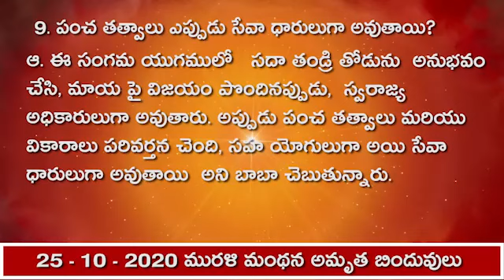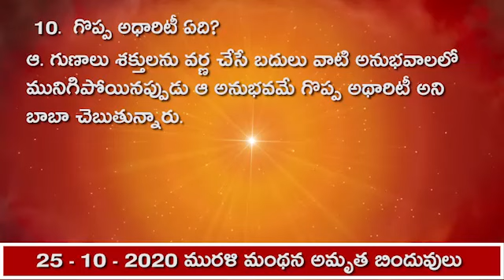25.10.20 మురళి మంథన అమృత బిందువులు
1. పిల్లలు సాక్షాత్ ఫరిస్తాలుగా ఎప్పుడు కనిపిస్తారు?
ఆ. ఫరిస్తా స్థితిని సహజంగా స్వతహాగా అనుభవం చేసినప్పుడు సాక్షాత్ ఫరిస్తాలుగా కనిపిస్తారు. దీనికి స్మృ తి మరియు సేవల యొక్క అభ్యాసం నిరంతరం చేయాలని బాబా చెబుతున్నారు.

2. యదార్థమైన సేవకు అర్థం ఏమిటి?
ఆ. సేవా భావము అనగా ప్రతి ఆత్మ పట్ల సదా  శుభ భావన మరియు శ్రేష్ట  కామనల భావము,  ప్రతి ఆత్మకు వారి భావన అనుసారం ప్రయోగం ద్వారా ఫలమును ఇవ్వడం. సేవ అనగా ఏ ఆత్మకైనా  ప్రాప్తి అనే  మేవా ఇవ్వడము. ఇటువంటి సేవలో తపస్సు సదా ఉండాలని బాబా చెబుతున్నారు.

3.  సత్యమైన సేవ అనగా ఏమిటి?
ఆ. త్యాగము, తపస్సు,  సేవ ఈ మూడింటి కంబైన్డ్ రూపమే సత్యమైన సేవ. అనుభూతి చేయించి, తండ్రితో సత్సంబంధాలు  జోడింప చేయడం, శక్తిశాలి గా చేయడం ఇదే సత్యమైన సేవ అని బాబా చెబుతున్నారు.

4. శ్రేష్టమైన బ్రాహ్మణ ఆత్మల కర్తవ్యం ఏమిటి?
ఆ. శ్రేష్టమైన బ్రాహ్మణ ఆత్మలు,ఎలాంటి అలజడిలో నైనా, సదా నిశ్చలమైన దృఢమైన ఆత్మలుగా ఉంటారు.  ఏది చూస్తున్నా, ఏ సమాచారం వింటున్నా,  డ్రామా లో నిర్ణయమై ఉన్న  భవిష్యత్తును , శక్తి శాలి గా  అయి చూస్తూ, ఇతరులకు కూడా శక్తి ఇవ్వడమే శ్రేష్టమైన బ్రాహ్మణ ఆత్మల కర్తవ్యం.

5. సేవాధారుల గుర్తులు ఏమిటి?
ఆ. సేవాధారులు స్వయం సంతుష్టం గా ఉండి సంపర్కం లోని వారిని సంతృప్తి పరిచే సంతుష్టమణి గా ఉంటారు. ఏకాంత వాసిగా ఉండి  ఎగిరే కళలో నిర్విఘ్నంగా ఉంటారు.  లైట్,మైట్ హౌస్ గా  అయి శాంతి మరియు శక్తి కిరణాల ద్వారా వాయు మండలాన్ని తయారుచేసే మనసా సేవ చేస్తారు. సర్వ శక్తులతో సంపన్నమై, దృఢమైన స్థితి, ద్వారా విశ్వ సేవ చేస్తారు. శాంతి స్వరూపులుగా, తపస్వి మూర్తులుగా, దృష్టి తోనే ప్రాప్తిని అనుభవం చేయిస్తారు. అందరి బలహీనతలను ఇముడ్చుకుని సహనశక్తి కలవారుగా ఉంటారు. నష్టమోహ , స్మ్రుతి  స్వరూపులుగా ఉంటారు. తండ్రి సమానంగా ఉంటారని బాబా చెబుతున్నారు.

6. ఈ అశాంతి సమయంలో ఎలాంటి సేవ చేయాలి?
ఆ. ఎక్కడ ఉన్నా,  నడుస్తు ఉన్నా  సదా స్వయాన్ని శాంతి దూతలమని భావించి, శాంతి స్వరూప  శక్తిశాలి స్థితిలో శాంతి సందేశాన్ని  ఇస్తూ ఉండాలి. మనసా సేవ చేసి, ఆత్మలకు శాంతి, శక్తుల వైబ్రేషన్స్ ఇస్తూ  "తండ్రి సమానంగా,మాస్టర్ శాంతి దాతలుగా ,మాస్టర్ శక్తిదాతలుగా  అవ్వండి"  అనే వరదానం గుర్తుంచుకొని సంపర్కం లోకి వచ్చేవారు శాంతి శక్తిని అనుభవము చేసే  సేవ చేయాలని బాబా సూచిస్తున్నారు.

7.  భయపడకుండా ఉండేందుకు యుక్తిని ఏమిటి?
ఆ.  సాహసవంతులు గా ఉండాలి. అలజడిలో కూడా వ్యర్ధ సంకల్పాలు రాకూడదు. ఎందుకంటే వ్యర్ధ సంకల్పాలు  సమర్ధంగా అవనివ్వవు. 'ఏమవుతుందో, ఇలా గాని జరగదు కదా -  ఇలా ఆలోచించడం వ్యర్థము'. ఏమి జరుగుతుందో దానిని శక్తిశాలి అయి చూడండి. ఇతరులకు శక్తి ఇవ్వండి. 'ఇలాంటి దృశ్యాలు. (  సైడ్ సీన్స్) కూడా వస్తాయి. ‘ఇది ఒక ఉప కధ'  గా భావించి, చూసినట్లయితే భయపడరు,  అన్న యుక్తిని బాబా తెలియజేస్తున్నారు.

8. సంగమ యుగము గొప్పది ఎందుకు?
ఆ. పూర్తి సంగమ యుగమే అమృత వేళ. అందువలన ఈ సమయము యొక్క గొప్పదనము సదాకాలము మహిమ చేయబడుతుంది. ఈ సంగమ యుగము లోనే తండ్రి వచ్చారు. తండ్రి తోడుగా పిల్లలు ఉన్నారు.

9. పంచ తత్వాలు ఎప్పుడు సేవా ధారులుగా అవుతాయి?
ఆ. ఈ సంగమ యుగములో   సదా తండ్రి తోడును  అనుభవం చేసి, మాయ పై విజయం పొందినప్పుడు,  స్వరాజ్య అధికారులుగా అవుతారు. అప్పుడు పంచ తత్వాలు మరియు వికారాలు పరివర్తన చెంది, సహ యోగులుగా అయి సేవా ధారులుగా అవుతాయి  అని బాబా చెబుతున్నారు.

10.  గొప్ప అధారిటీ ఏది?
ఆ. గుణాలు శక్తులను వర్ణ చేసే బదులు వాటి అనుభవాలలో  మునిగిపోయినప్పుడు ఆ అనుభవమే గొప్ప అథారిటీ అని బాబా చెబుతున్నారు.